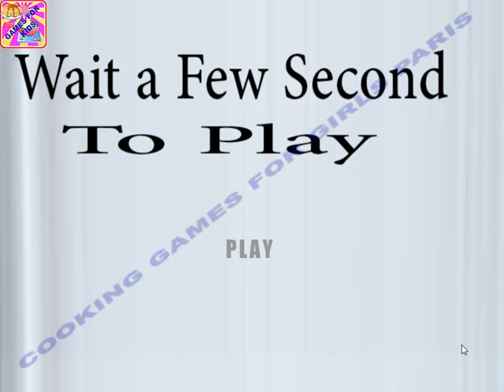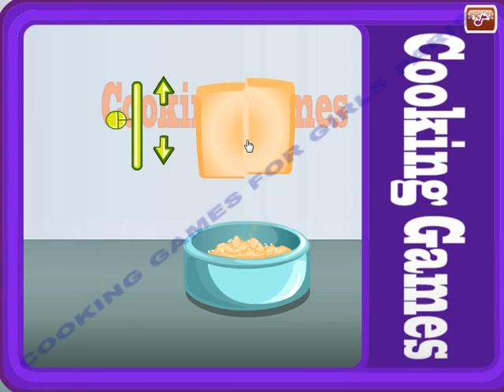Cooking Cake Pops Games For Girls - Play Fun Cakes Kids Game - My Bakery Empire Cake, Decorate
My Bakery Empire - Bake, Decorate & Serve Cakes
by Coco Play By TabTale